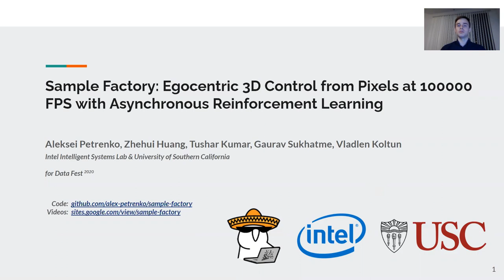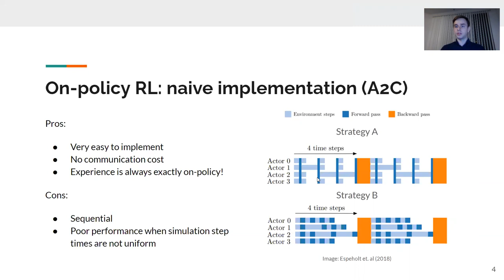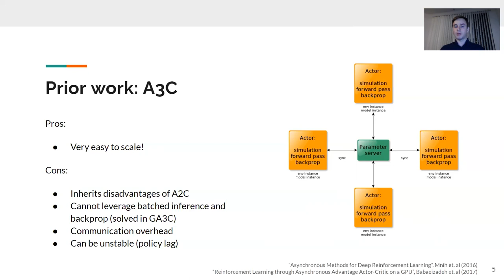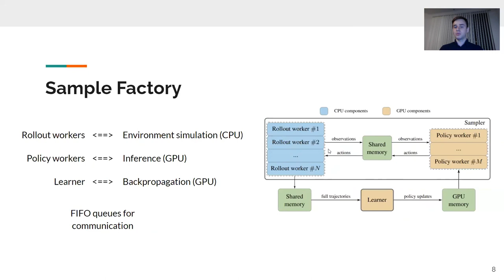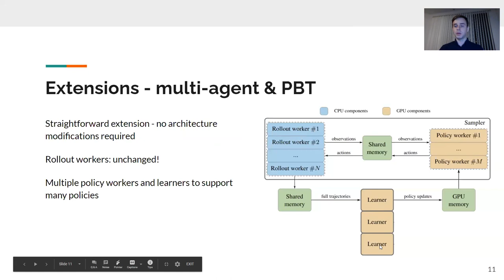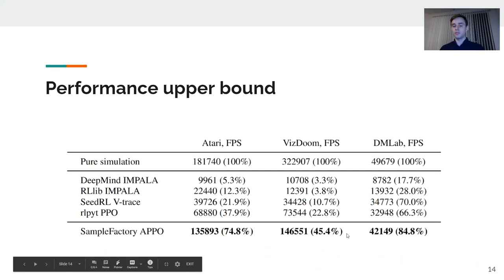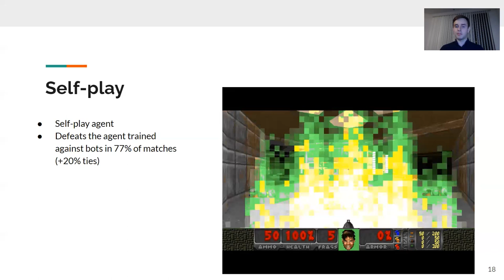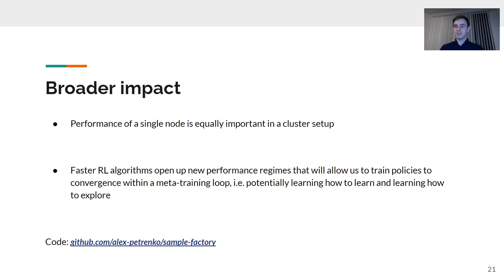Aleksei Petrenko - SampleFactory and high-throughput reinforcement learning (Datafest 2020)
The quest for sample efficiency in general-purpose RL algorithms has proven to be rather challenging. The level results in RL has been growing largely due to the increased amount of compute research labs are willing to use in their projects. As a result, SOTA-level results have become increasingly unreachable for regular researchers.

Our goal is to bring the deep RL back to the community by improving the efficiency of training and reducing the cost of data collection. We present the SampleFactory - an on-policy RL training system optimized for speed. By maximizing the hardware utilization of our algorithm we approach 150000 FPS of training on a single machine, 10x faster than many popular frameworks. Our agents trained with SampleFactory APPO approach human level of performance in challenging and immersive 3D games.